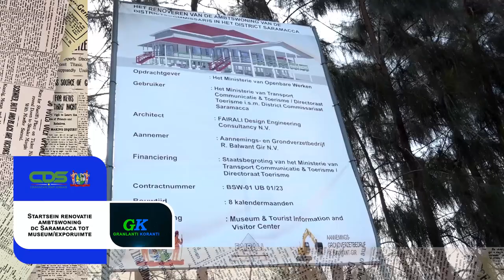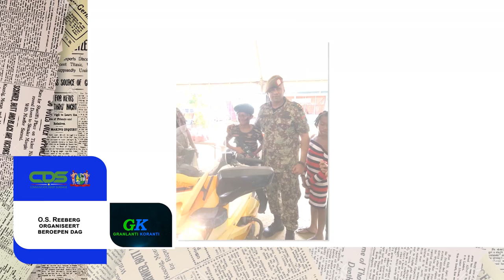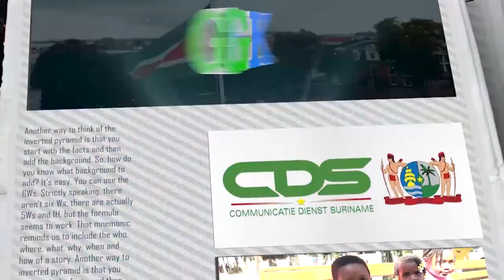𝔾ℝ𝔸ℕ𝕃𝔸ℕ𝕋𝕀 𝕂𝕆ℝ𝔸ℕ𝕋𝕀 (SRANAN), DD 5 JULI2023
De onderwerpen in deze aflevering zijn:
- Startsein renovatie ambtswoning dc Saramacca tot museum exporuimte
- O.S. Reeberg organiseert beroepen dag
- President Santokhi aanwezig viering 50 jaar Caricom